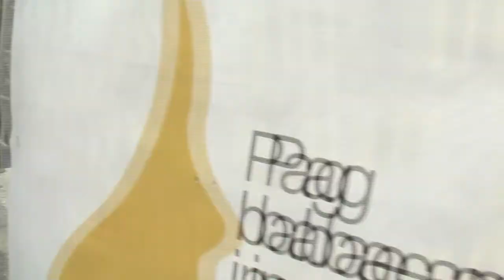Very late apload, from school.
This was made last month